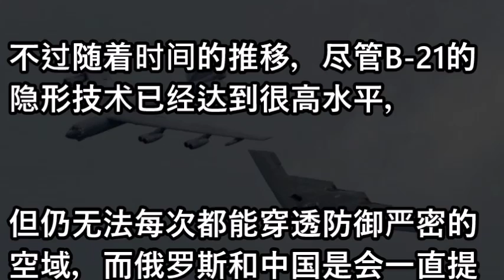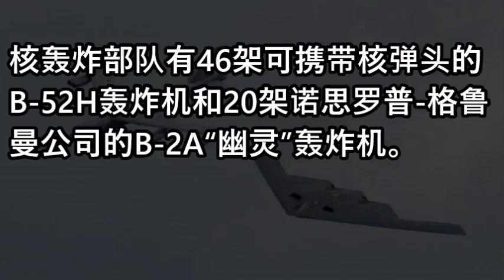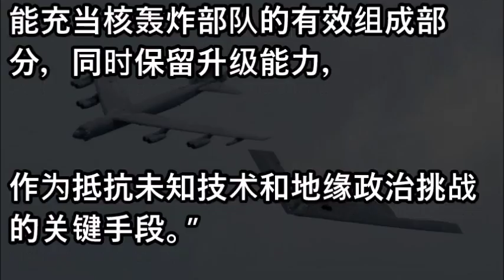穿透防线打到中俄？美军为轰炸机配新型导弹